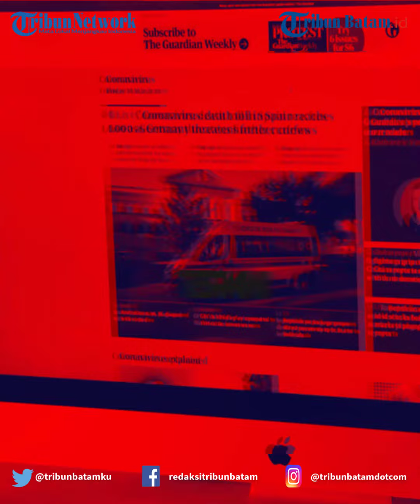Jokowi Tak Undang Nasdem Saat 6 Ketum Parpol ke Istana. Surya Paloh: Semua Demi Bangsa dan negara!"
Jokowi Tak Undang Surya Paloh Di Istana Negara, Paloh Tetap Hormati.

Meski Tak Diundang Jokowi Di Istana Negara, Surya Paloh Tetap Hormat.

Presiden Joko Widodo undang ketua umum partai politik koalisi pemerintah di Istana Negara pada Selasa (2/5/2023) malam.
Surya Paloh tak diundang di Istana Negara dan mengaku tetap menghormati pertemuan tersebut.

Ketua Umum Partai Nasdem Surya Paloh memberikan pesan terhadap pertemuan yang diadakan Presiden Joko Widodo (Jokowi) bersama enam ketua umum partai politik koalisi pemerintah, Selasa (2/5/2023) malam, di Istana Negara, Jakarta.

Dalam pesan yang disampaikan Ketua Bidang Media dan Komunikasi Publik DPP Partai Nasdem Charles Meikyansah, Surya Paloh menghormati pertemuan tersebut. "Segala pertemuan untuk kepentingan bangsa dan negara, harus selalu kita hargai dan hormati.

Termasuk pertemuan tadi malam," kata Charles kepada wartawan, Rabu (3/5/2023). Bukan tanpa sebab, menurut Charles, Surya Paloh melihat pertemuan tadi malam begitu penting, khususnya bagi bangsa dan negara.

Editing A
Host nadya
Source Tribunnews